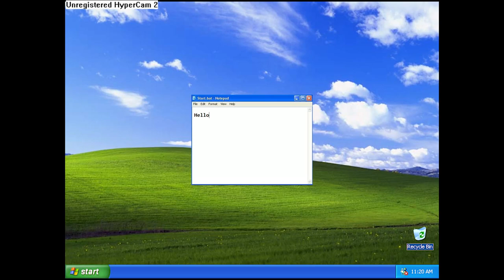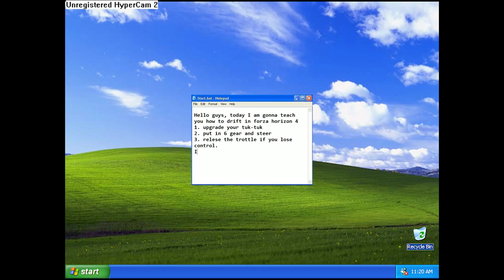How Different Nationalities Drift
Hello fellow tofu delivery bois!
Today it's kinda special and nothing to say about it here really.
Well.. If there are any questions just lemme know in the comments